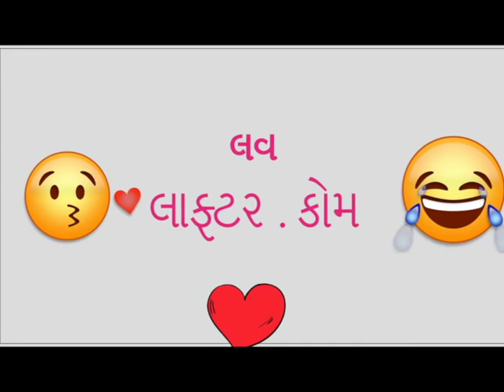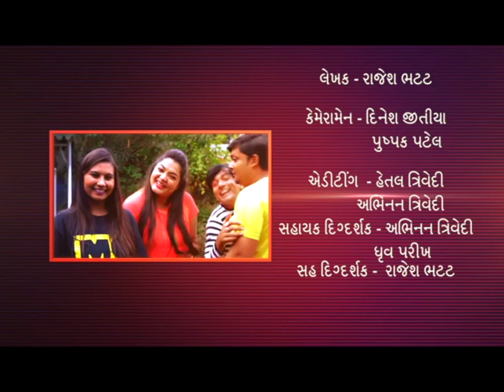love Laughter.com - 4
Directed by - Hetal Trivedi